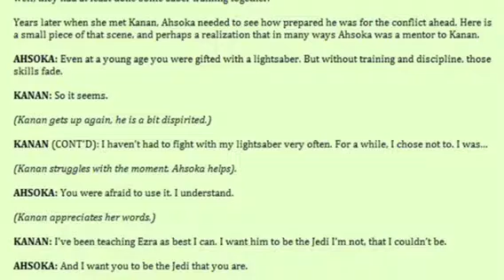AHSOKA MEET KANAN FOR THE FIRST TIME!!!!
See how Ahsoka can be a mentor to Kanan in some ways.